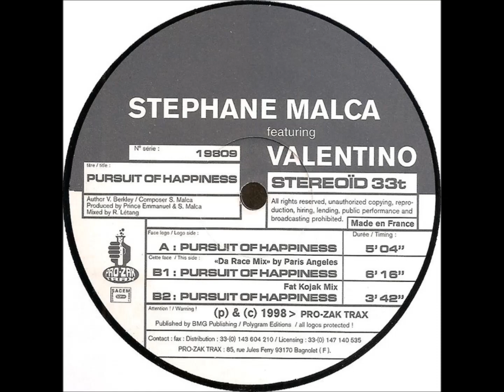Stephane Malca - Pursuit of Happiness ( Paris Angeles remix )